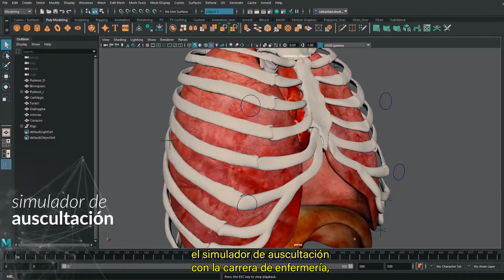Realitec - Desarrollo de Software